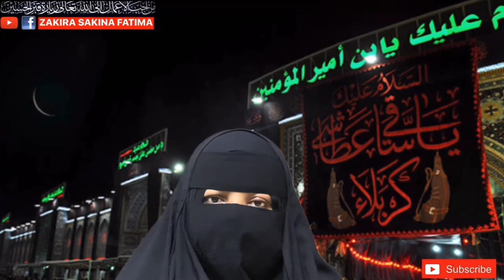9 To 13 Safar Tasbeeh Bibi Sakina Sakth Jalali Amal تسبیح بی بی سکینہ کا سخت جلالی عمل 9 سے 13 صفر